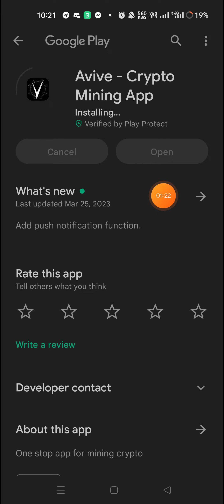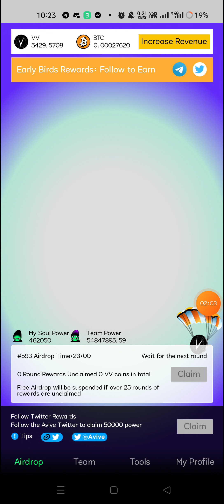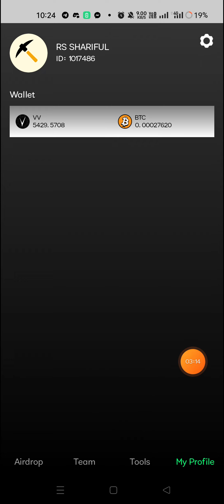Avive free mining airdrop last update